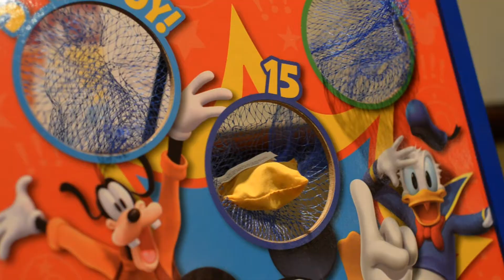Tin Lizzy's Cantina and Bert's Big Adventure!